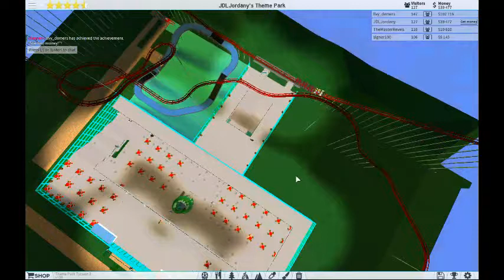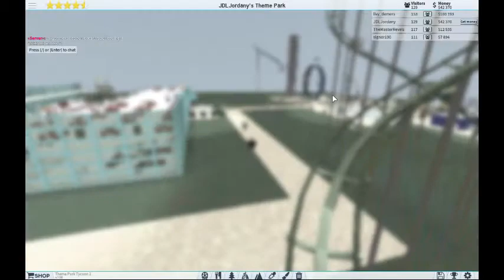Roblox Roblox Theme Park Tycoon 2 Tour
Come check out my park, and tell me new ideas to continue building my park..If you would like to see Jhondy's park, please leave it in the comments.

Funny, Creative, Playful. Please Join Us To Have Fun.. Three Brother, Mom & Dad - And the Whole World.